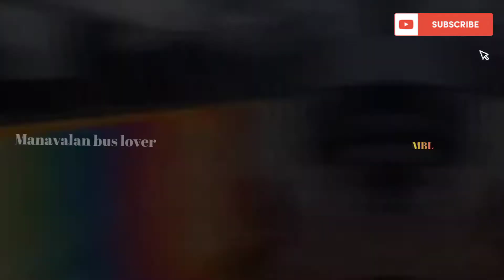Oneness travels evergreen super stars on the Garage74 part_1